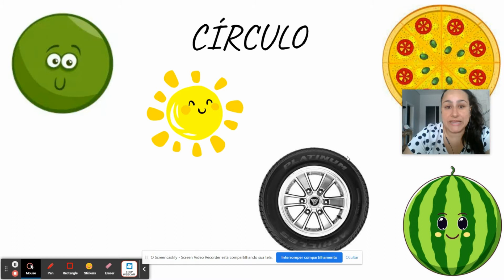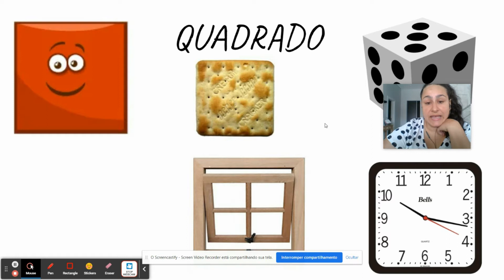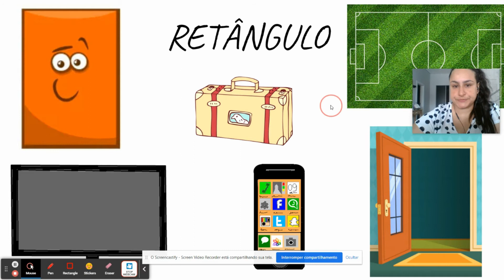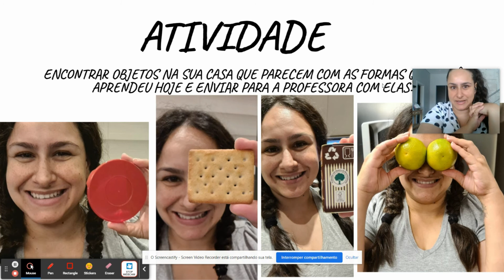Formas geométricas - Educação Infantil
Você conhece o quadrado? E o retângulo? E o círculo? E o triângulo?